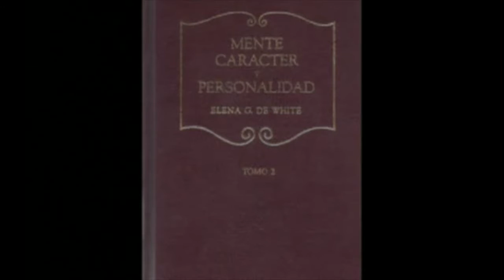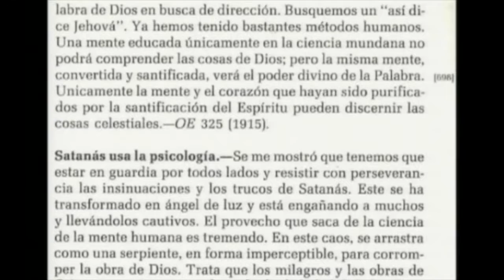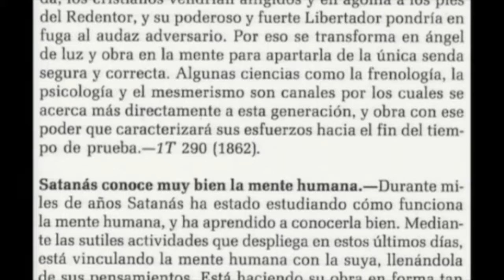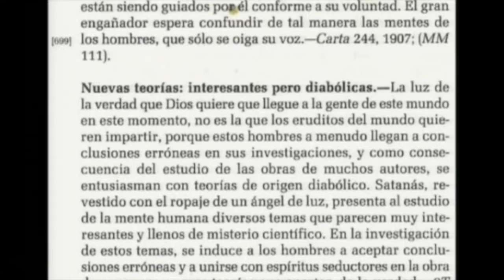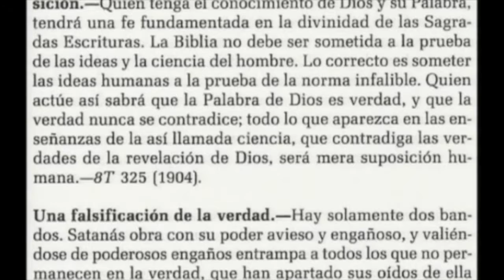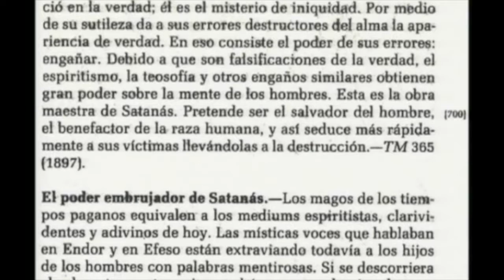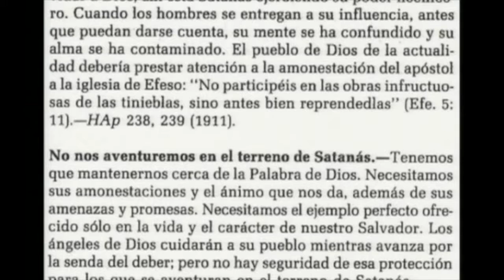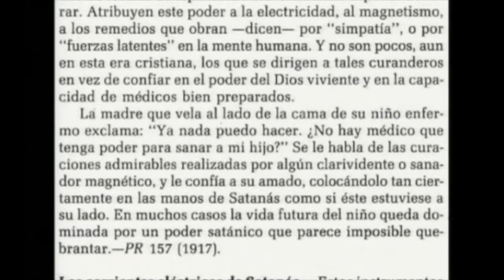La Pseudociencia 1: portales dimensionales